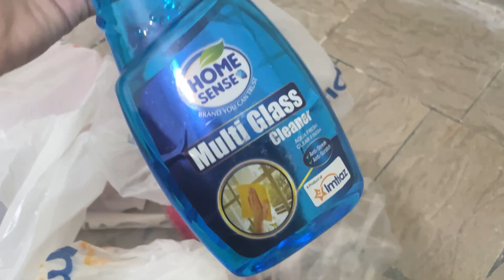Puri raat kitchen mai kam kiya | shifting in new house 🏡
Asslamu Alaikum !!

 I am Pakistani vlogger . I am sharing my daily routine , life vlogs , Indian recipes , Pakistani recipes and skin care tips .

I love to share dawat vlog , kitchen routine, kitchen tips , home vlog , family vlog. I also love to watch village food secrets , village vlog and family vlogs.